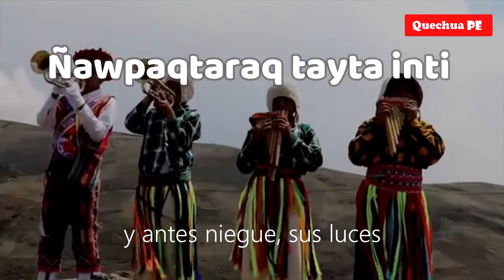Himno Nacional Perú en varias lenguas Originarias Quechua Matsigenka Ashaninka Aymara.. SUBTITULADO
Existen muchas lenguas orignarias del Peru, El himno Nacional del Peru cantado en varios lenguas, porque eso es el PERU de todas las SANGRES como lo diria José Maria Arguedas. no nos discriminemos entre nosotros. feliz dia Peru, mi Peru, Felices fiestas Patrias para todos los peruanos.